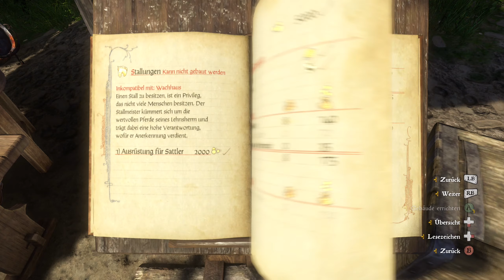#137 ● Unser Dörfchen wächst munter weiter ● Kingdom Come: Deliverance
Kommentiertes Gameplay zum Spiel "Kingdom Come: Deliverance" von 2018. Das Spiel wurde von Warhorse Studios entwickelt. Publisher: Deep Silver. Ich wünsche euch viel Spaß mit dem Let's Play.

Kingdom Come: Deliverance könnt ihr euch kaufen (Steam).

Die Handlung von Kingdom Come: Deliverance:
1403: Nach dem Tod von Kaiser und König Karl IV. erweist sich dessen Sohn Wenzel als äußerst schwacher und unfähiger Nachfolger. Sein machtbewusster Bruder Sigismund verbündet sich mit einer Fraktion des Hochadels, die dies als eine Gelegenheit des sozialen Aufstiegs sieht, entführt den König und marschiert mit seiner eigenen Armee in das wehrlose Land ein. Die kontrahierenden Gruppen der Aristokratie stehen sich gegenüber.

Als Spieler schlüpft man in die Rolle des Schmiedesohns Heinrich, der anfangs ein unbeschwertes Leben in der Ortschaft Skalitz führt und zuletzt seinem Vater hilft, ein meisterhaftes Schwert zu vollenden. Dann erscheint eine Invasionsarmee Sigismunds, unterstützt durch angeworbene Kumanen, die den Ort verwüsten und ein Massaker unter der Bevölkerung anrichten. Heinrichs Eltern finden bei diesem Angriff den Tod. Mit Mühe und Not schafft er selbst die Flucht auf die nahegelegene Burg Talmberg. Sein Lehnsherr Radzig Kobyla musste ebenfalls seine Burg in Skalitz aufgeben, die Flucht ergreifen und nach Rattay fliehen. Die Invasionsarmee bedroht auch die Burg Talmberg, aber da Diwisch, Herr über Ort und Burg, Herrn Markwart von Aulitz, den deutschen Anführer des Heeres, davon überzeugen kann, dass sich Radzig nicht vor Ort befindet, zieht das Heer weiter. Radzig beauftragt Diwisch, ein Auge auf Heinrich zu haben.